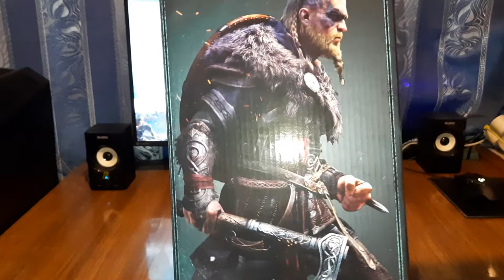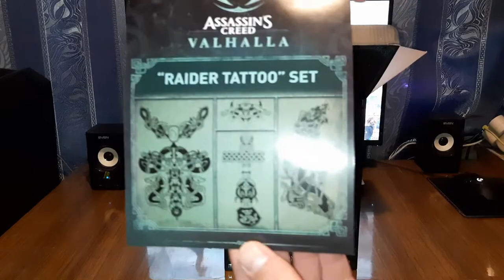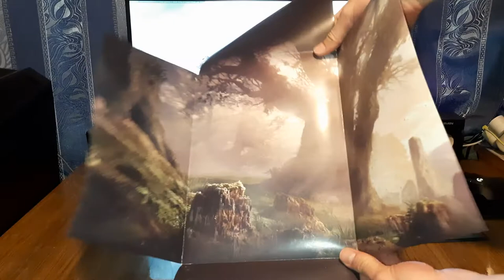Распаковка фигурки Эйвор Assassins Creed Valhalla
Распаковка фигурки Эйвор Брат Волка Assassins Creed Вальгалла
Unboxing Figurine Eivor The Wolf Kissed Assassins Creed Valhalla

OST Assassins Creed Valhalla:
Vegurinn til Valhallar - The Way to Valhöll
Hrafnsmaìl - The Words Of The Raven